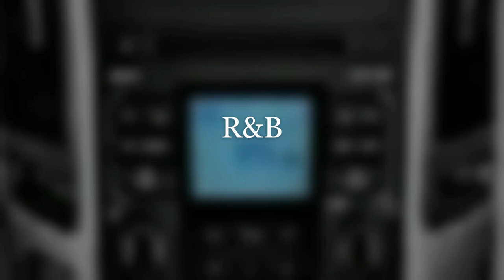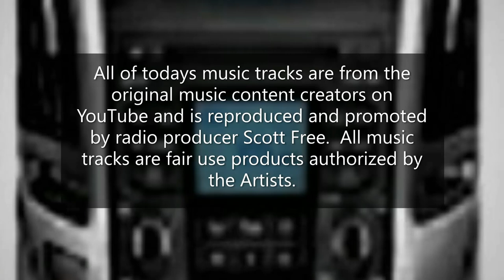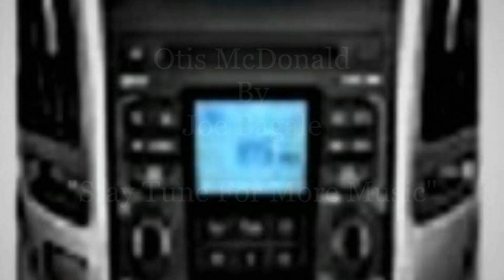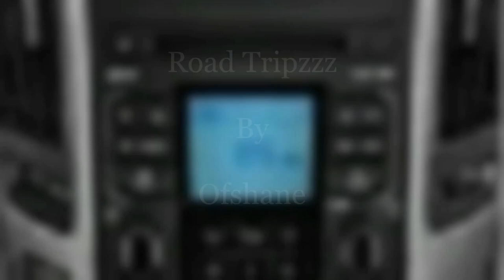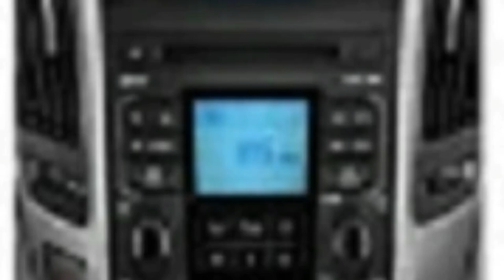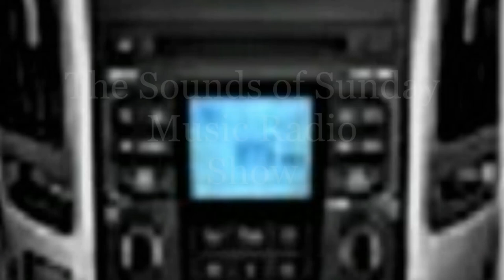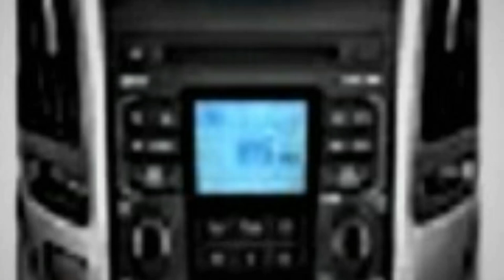The "Sounds of Sunday" August 29, 2021 Show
THIS IS A CORRECTION NOTICE.  THE MARINE WHO LOST HIS VETERAN WIFE IN THE JANUARY MAYHEM IS BROTHER BABBIT NOT ABBOTT.  SEMPER FI.
A. R&B Music Mix:
1. Road Tripzzz By Ofshane.
2. Ubiquitous By Diamond Ortiz.
3. Do It By Joe Bagale.
4. Goji Berry Beat By Nana Kwabena.
B. Smooth Jazz Music Mix:
5. Sunset Dream By Cheel.
6. Quangerine Cream By Noir Et. Blanc Vie.
7. Sleeplessness By The Brothers Records.
8. Sunday Skate In Golden Gate By Otis McDonald.
C. International Music Mix:
9. Sunset n Beachz By Ofshane.
10. Double Down By Silent Partner.
11. Rub-A-Dub By Matt Harris.
12. Da Funky Rapsta By Doug Maxwell & Media Right Productions.
Viewers Advisory Videos:
1. "Whistleblower told me the 45,000 deaths of covid vax is closer to 200,000 in a week".Dr Tenpenny
2. BIG PHARMA'S Ties To The FDA Should Be Questioned (they always shill at the end ...smh)
3.1,000 LAWYERS AND 10,000 DOCTORS HAVE FILED A LAWSUIT FOR VIOLATIONS OF THE NUREMBERG CODE
 End of the Show.  Today's show is dedicated to the "Fallen Soldiers" from the Kabul Airport Bombing.  Semper Fi.